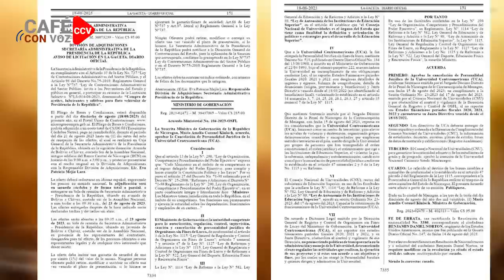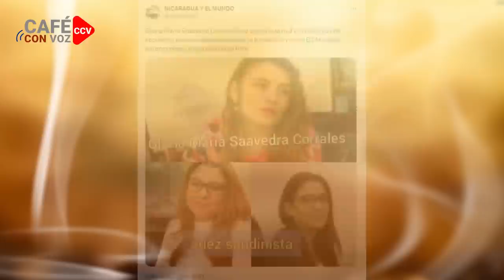CAFE CON VOZ | Con machete en mano cortaron la cabeza de la Alma Mater que los formó como "abogados"